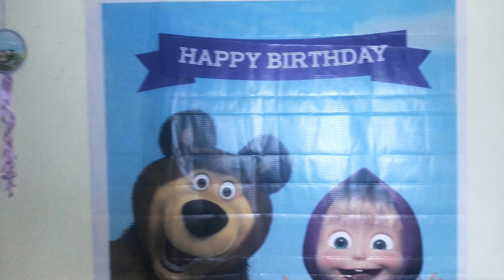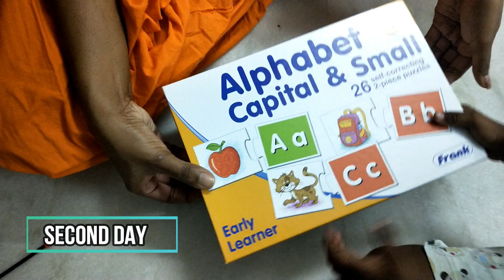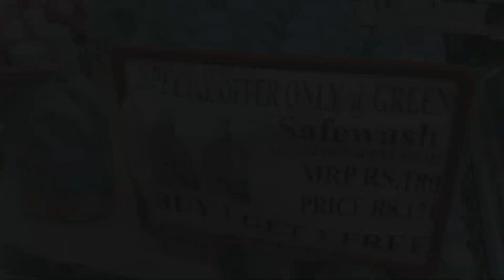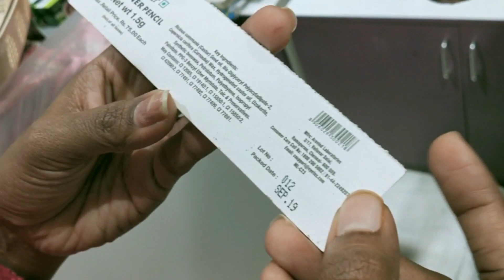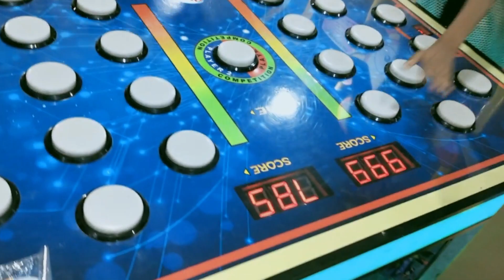என் குடும்பத்துடன் சில நாட்கள் 😍 / Kids fun / Family getogether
Hi friends in this video i have shared how i spent days with my family.